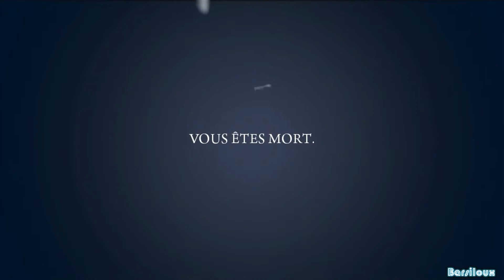Mafia 2 PC - French Playthrough with LC - Chap 14 6/28 Ascenseur pour l'échafaud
Malgré tous mes efforts, je ne parviens pas à tuer Derek.
Sa garde rapprochée me mène la vie dure.
Cet entrepôt va devenir ma tombe.